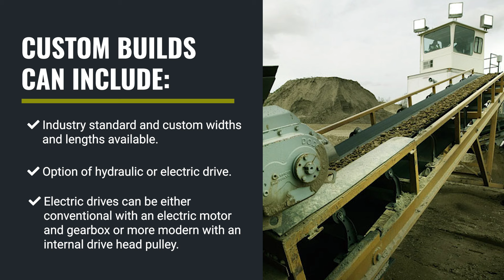Custom Built Conveyors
Groundworx Co. delivers Rock and Material Handling Expertise in Western Canada.

We provide sales and support for a number of lines of Crushers, Shredders, Conveyors and Tower systems used across a number of industries for managing rock, refuse and recycling.